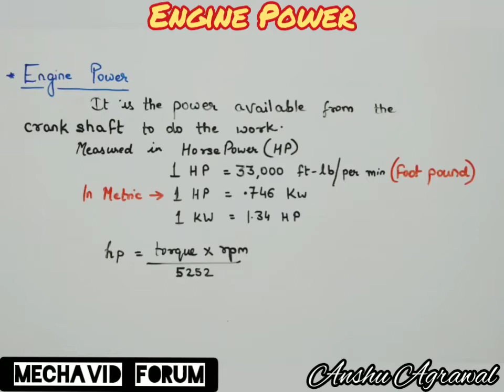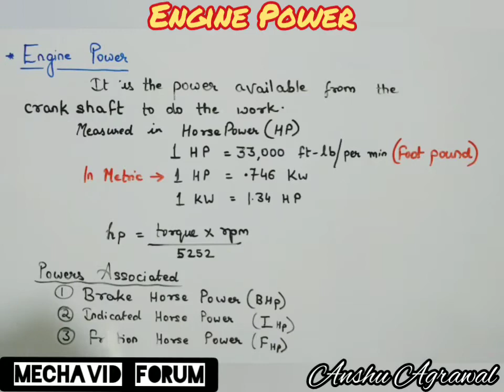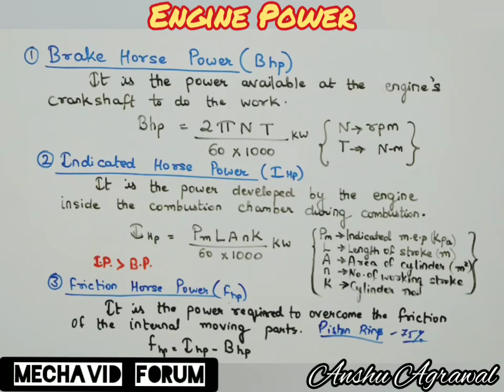What is Engine Power? Brake Horse Power? Indicated Horse Power? Friction Horse Power?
This video will tell that why the company quote high mileage of the vehicle over the books/brochure but practically the mileage is too less.
Means the company quote the mileage of a bike as 80 Km/L but practically it gives 50 Km/Lt, so why that happens...?
It will also elaborate about the power developed by the engine.
This video will tell about Brake Horse Power (Bhp), Indicated Horse Power (ihp) & Friction Horse Power (fhp).

To get the understanding of Piston Rings go through the link of the Video given below-